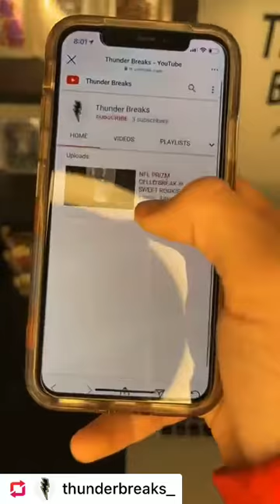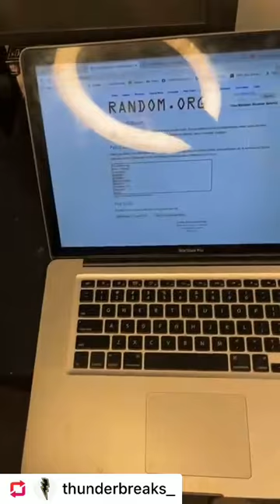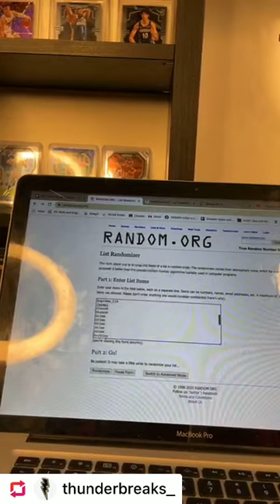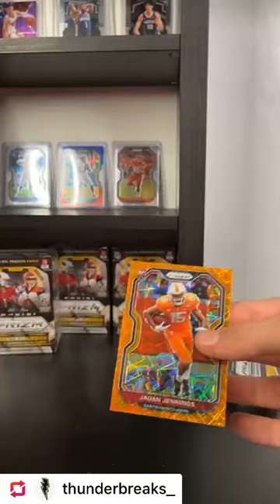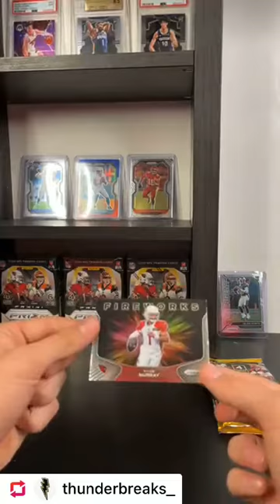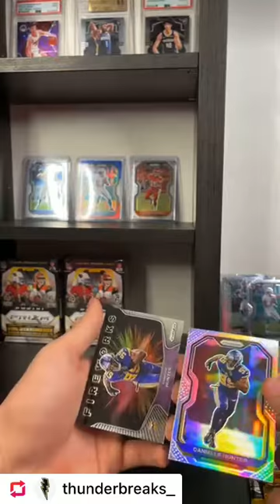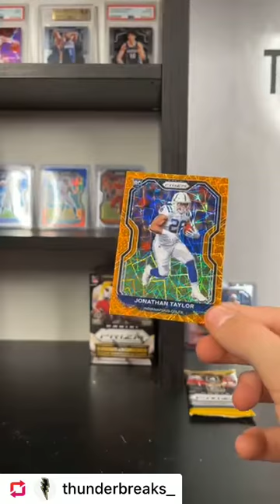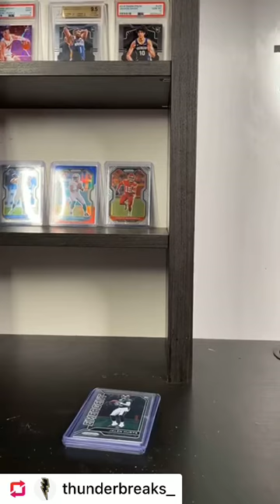NFL PRIZM 5 BLASTER BREAK !!!! TUA, HERBERT, AND BURROW !!!!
NFL Prizm 5 Blaster Box Break !
I provide the cheapest prices for breaks